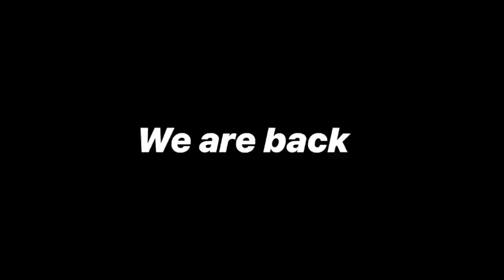Dance Cover "SKECHERS - DripReport" Departemen Modern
Dance Cover  "SKECHERS - DripReport"
Departemen Modern
Koregraphy : Drupadewi Ikayani
Meskipun Saat ini kita sedang Dilanda rasa cemas, takut dan gelisah terhadap Pandemi Covid - 19, bukan berarti kita harus larut dalam kegelisahan dan ketakutan itu. Mari kita lestarikan budaya Hdup Sehat dengan Gerakan Cuci angan yang telah di pergakan para Talent Modern Yuukk, Walau kita di rumah saja  kita masih bisa produktif loh. tetap jaga kesehatan semuanya..
Seni Jiwaku, Indonesia Budayaku.